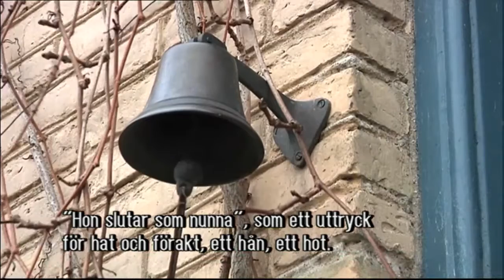Malou möter sin idol Suzanne Brögger hemma i Danmark - Malou Efter tio (TV4)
Feministikonen Suzanne Brögger berättade öppenhjärtigt om sina tankar kring friheten kontra kärnfamiljen när Malou 2008 besökte henne hemma på den danska landsbygden. Att hon själv hamnade i en parrelation menar Brögger mest var en slump. - Det kom en man på te och så stannade han bara.